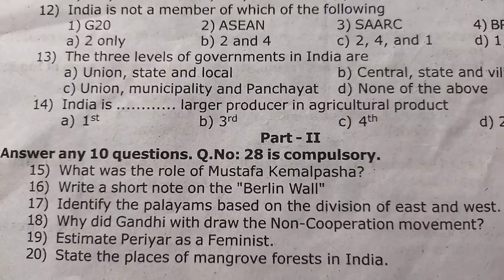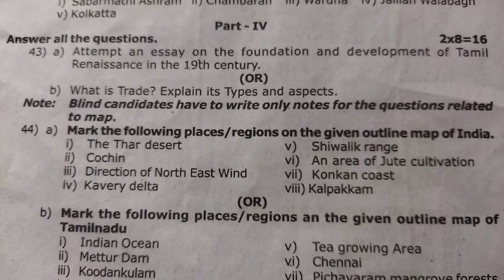10th Social Science third revision question -2024/10th Social science question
10th Social science third revision question -2024